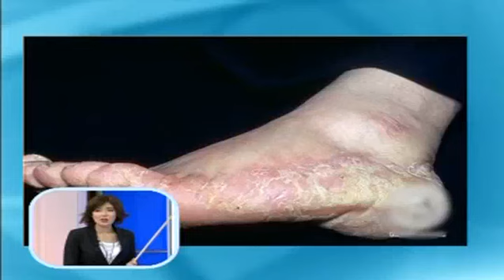Mantar vücuda nasıl yerleşiyor?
Cilt Hastalıkları Uzmanı Dr. Güneş Ertürk: Mantar en çok ayakta görülür.